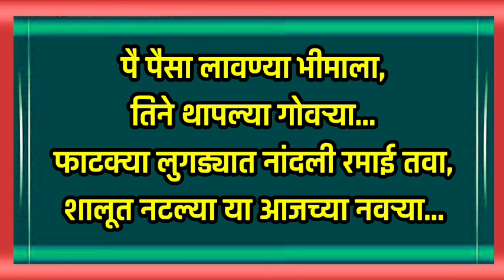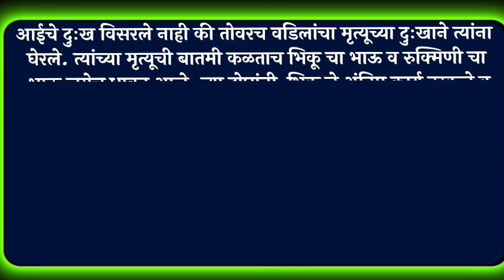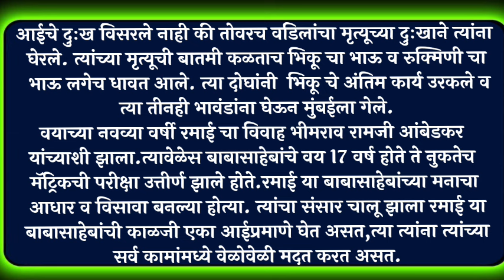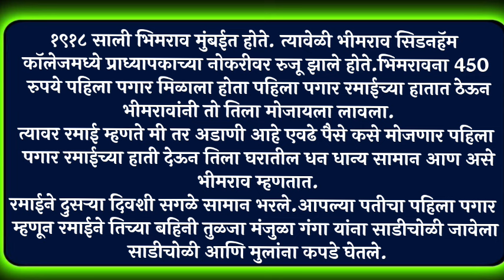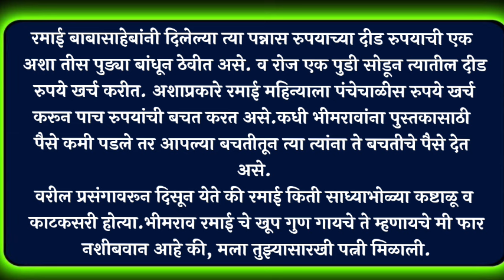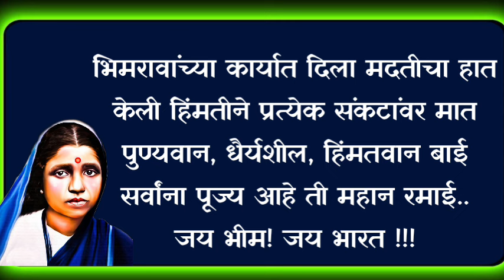त्यागमुर्ती रमाई जबरदस्त भाषण / रमाबाई आंबेडकर भाषण मराठी/ Ramabai bhashan marathi/ Ramai bhashan